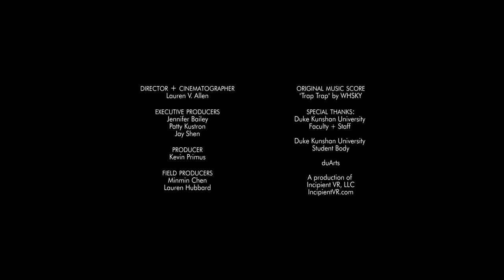360°: Duke Kunshan University Presents ‘China and Back in 60 Seconds’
Watch the Duke Kunshan University’s 360° video and get ready to be transported to China!

Duke Kunshan University is a Sino-American partnership between Duke University, Wuhan University and the City of Kunshan. This dynamic, innovative and global institution offers a range of academic programs for students from China and around the World.